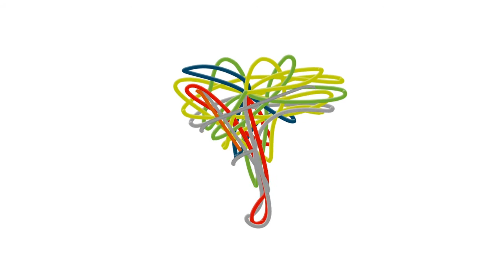Kike Fdez. de Pinedo, candidato a Diputado General de Araba